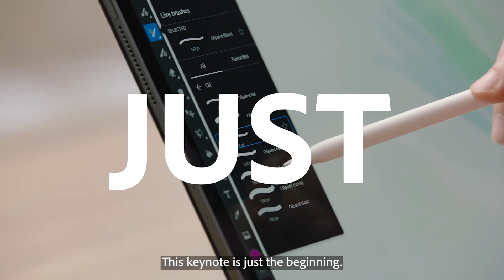Decorative and Dreamy Illustration Featuring the Magic Wand in Fresco | Adobe Creative Cloud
What Is Adobe MAX? | Adobe Creative Cloud